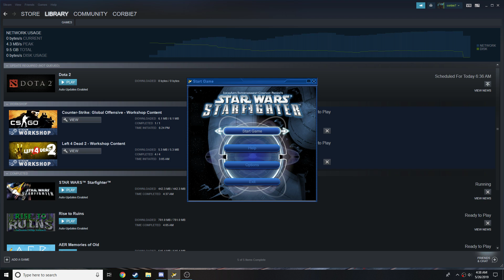2002 Video Game Sound Effects